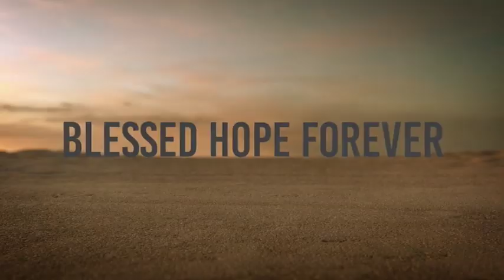John Part 7 - Chapter 1:22-29